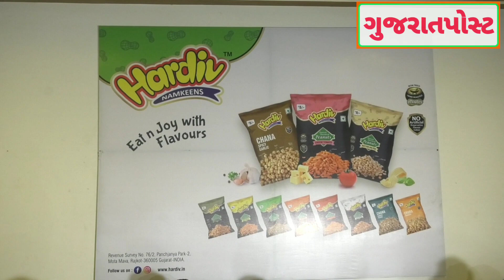રાજકોટમાં હાર્દિવ નમકીનનું લોન્ચિંગ થયું || rajkot live news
રાજકોટમાં શરૂ થયું છે હાર્દિવ નમકીન. રાજકોટના ઉદ્યોગ સહસિકોએ સ્વાદ અને ગુણવત્તાના ઉચ્ચ માપદંડો સાથે નમકીન ક્ષેત્રમાં સફળતા પૂર્વક પ્રવેશ મેળવ્યો છે...હાર્દિવ નમકીન દ્વારા પ્રારંભિક રૂપથી ચણા એટલે દાળિયા અને સિંગ ની વિવિધ વેરાયટીઓ લોન્ચ કરવામાં આવી છે...સૌથી સસ્તા અને સ્વાદમાં સર્વશ્રે5 નમકીન અંગે કમ્પનીના એમ ડી અનિલ મેઘાણી દ્વારા વિશેષ વિગતો આપવામાં આવી હતી..આ લોન્ચિં પ્રસંગે કમ્પનીની સમગ્ર ટિમ ઉપસ્થિત રહી હતી